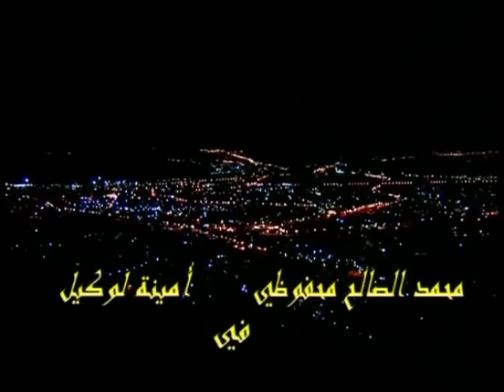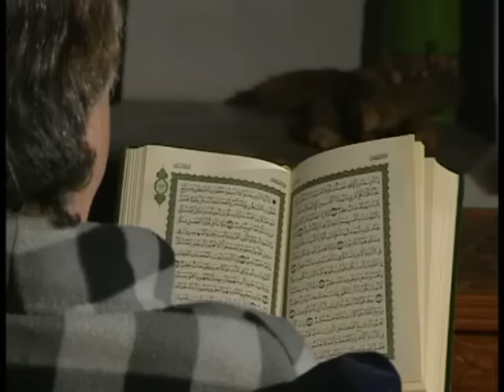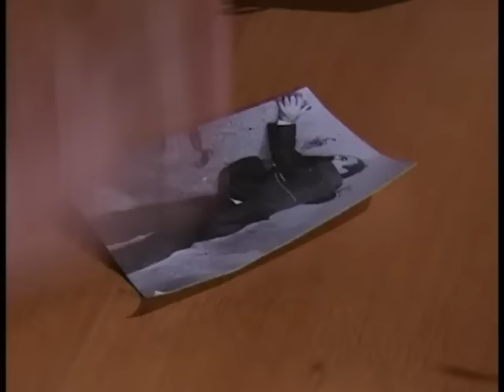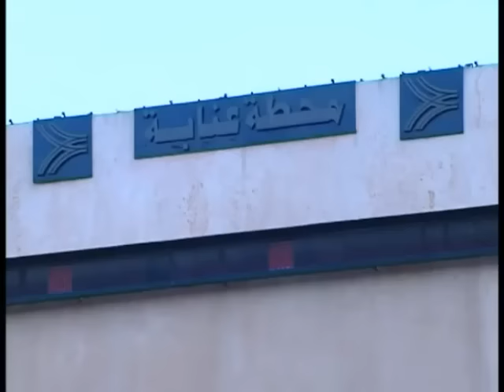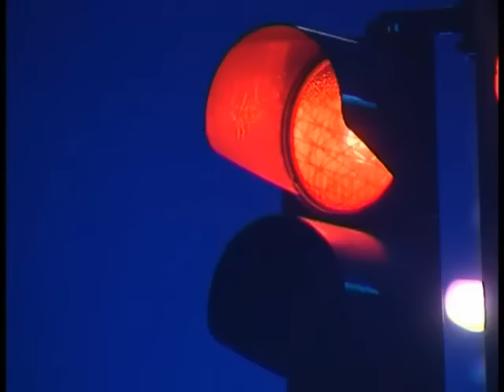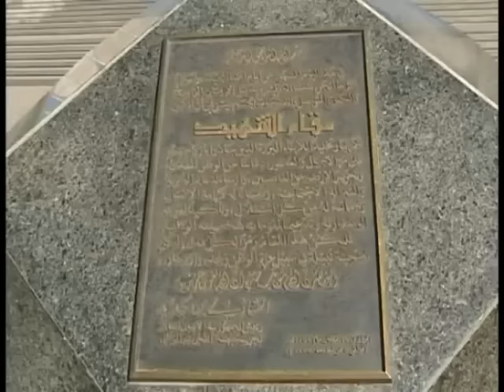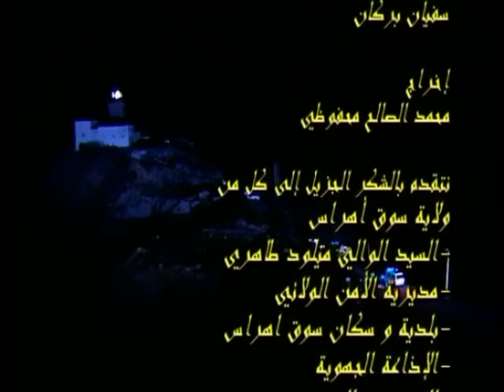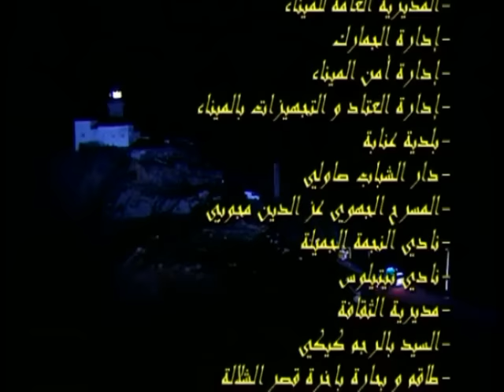Film Algérien l'aile noire الفيلم الجزائري الجناح الاسود 2006